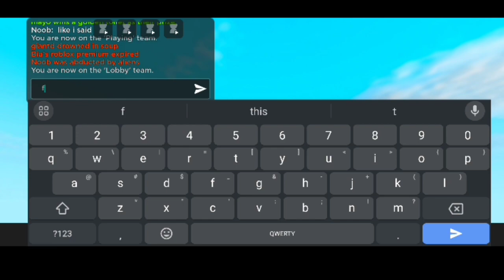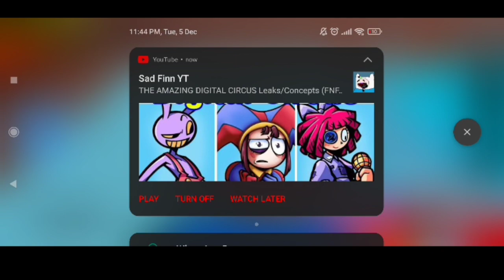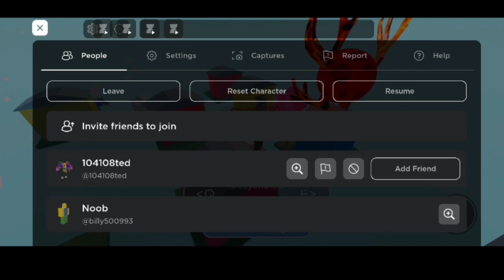house ing game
a game where you need to survive to win